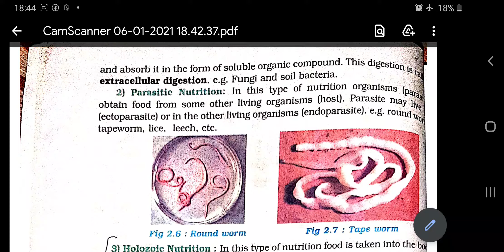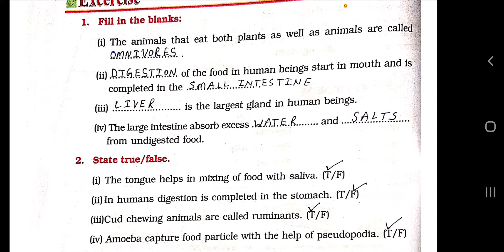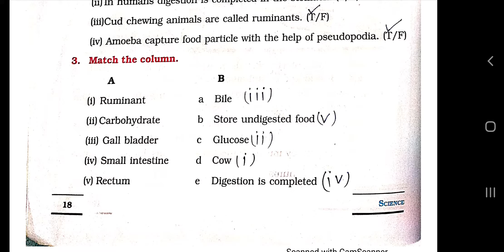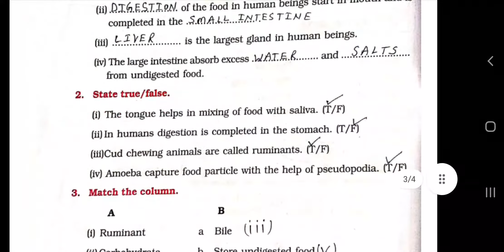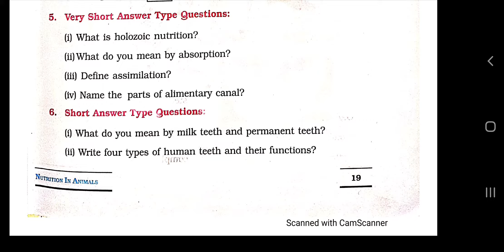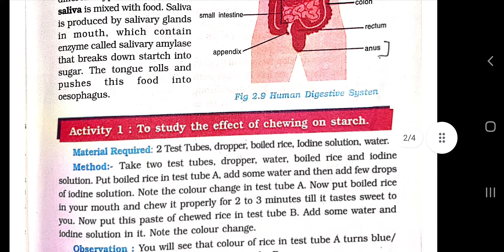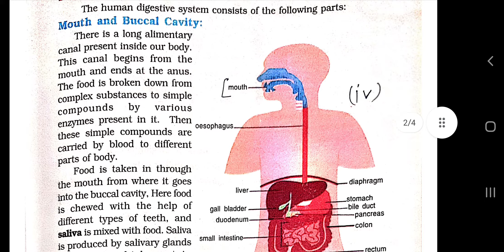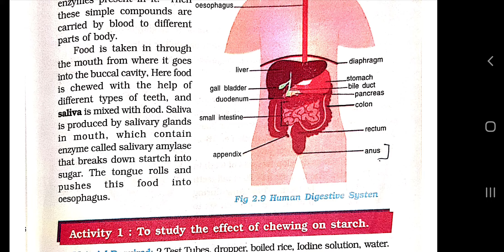class 7 / NUTRITION IN ANIMALS/ EXERCISE 1 TO 5